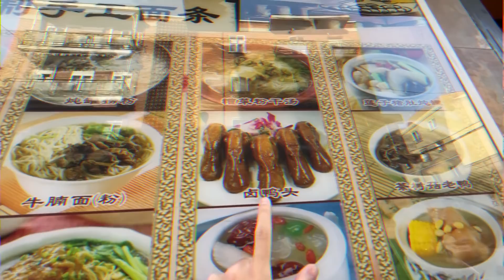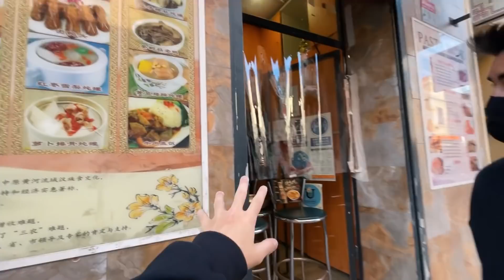Visitando el Barrio Chino de Madrid... ¿Qué Secretos Esconde?